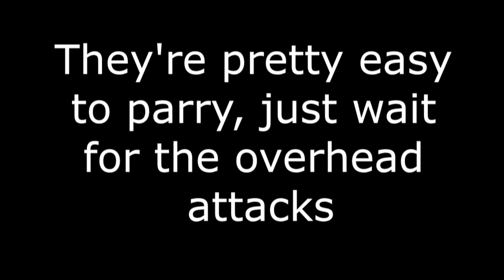elden ring crucible knight owned with little effort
easy own on the cricible knight character from elden ring!